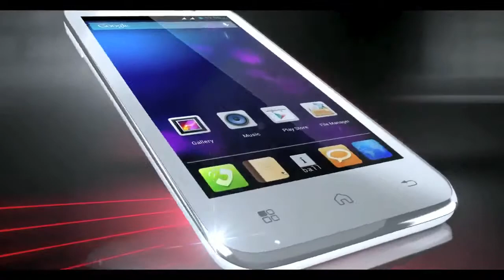IBALL ANDI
OFFLINE EDITOR - NILESH GIRDHAR